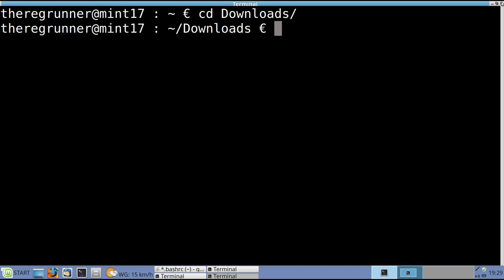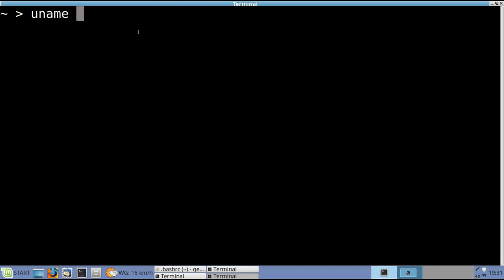Linux Grundlagen : Bash Prompt ändern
Betriebssystem  : LinuxMint 17.1 mit Xfce Desktop